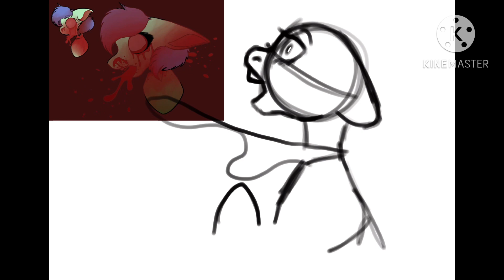“Wheres your head at?” || Speedpaint (v4)